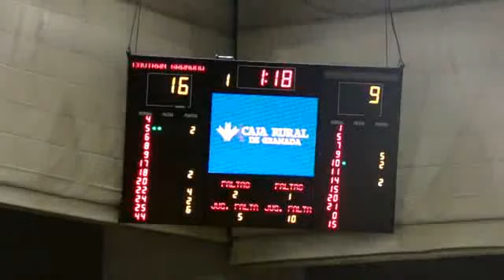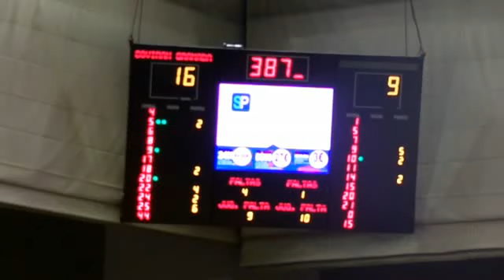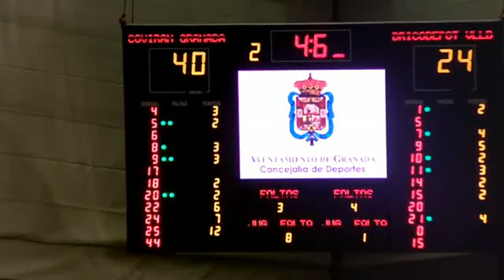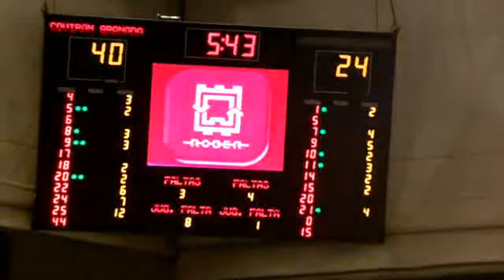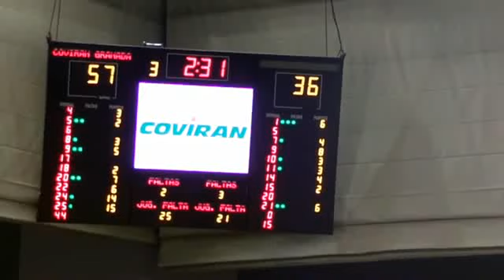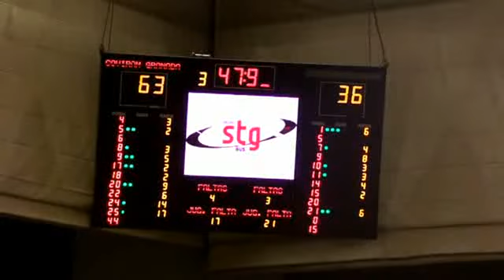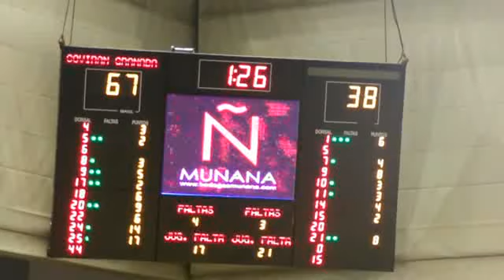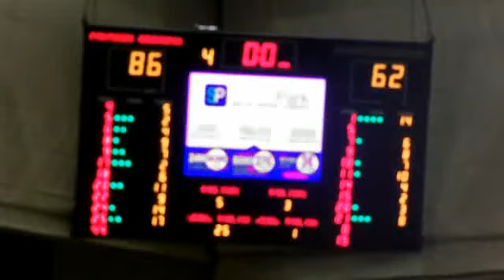LEBPlata16J COVIRAN GRANADA...,86 - 62,BRICO DEPÔT CIUDAD DE VAL... (30/01/2016)